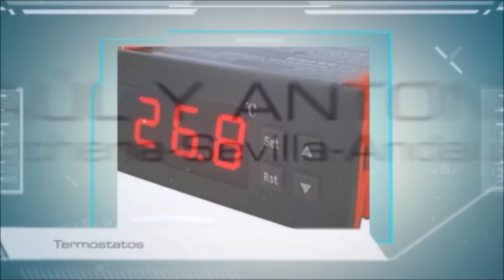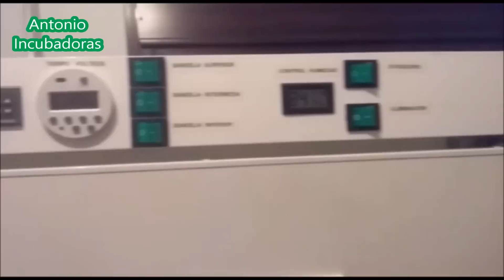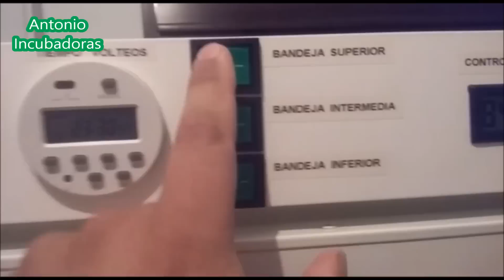Incubadora nacedora casera.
Vídeo de cómo hacer una incubadora nacedora casera automática que lleva incorporada un ovoscopio casero, con dos bandejas de volteo automático. Andrés nos hace este tutorial de cómo hacerla. Puede utilizarse para diferentes aves, es artesanal, grande y nos cuenta su elaboración. Lleva un higrómetro y esta hecha en un frigorífico. Las volteadoras automáticas de la incubadora  van al timer que controlará los volteos de cada volteador automático.